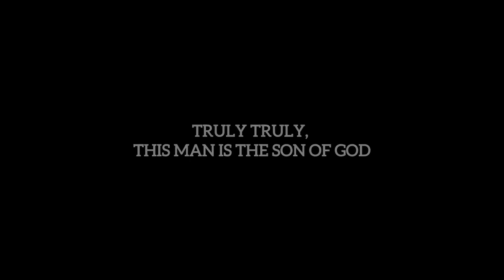PASSION OF CHRIST 2024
THE PASSION & DEATH OF OUR LORD JESUS CHRIST